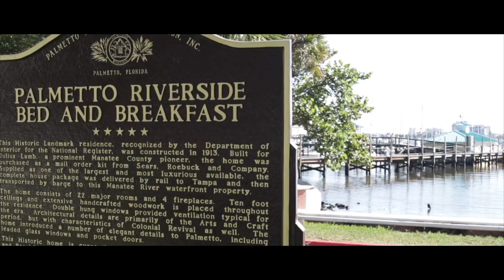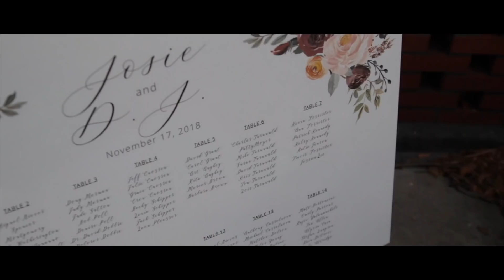DJ and Josie Grant Wedding 2018